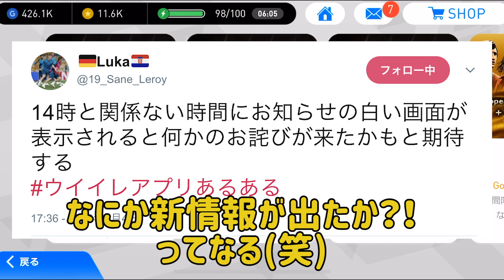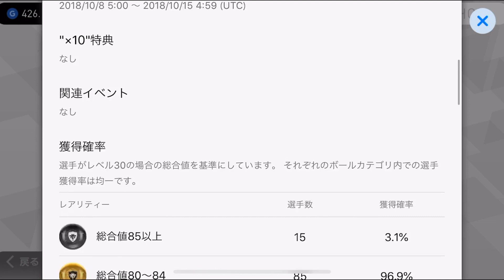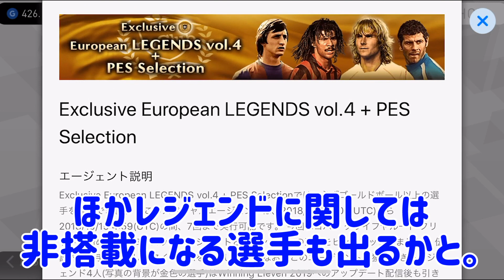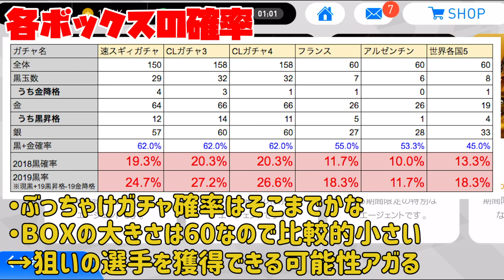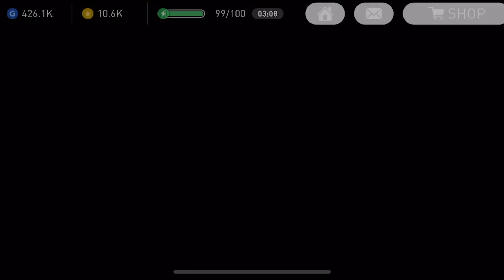【ウイイレアプリ2018】毎週月曜日は...？新ガチャの日！レジェンド含め4つのガチャを徹底ヒカック！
今回は今日からやってきた新ガチャ4つを徹底比較しました！アプデまでコインを使うか迷われる方多いと思うので、毎週しっかり解説しますね。

なんか最近編集に時間かかりすぎるのが悩みです。もっとスピーディーに出すべきなのかもっと編集しっかりやるべきなのか。難しいなぁ。でも楽しいからやっちゃうんだよなぁ。そんな悩みを抱えながら今日も編集に時間がかかってしまった。人生そんなもんだよね。要するに見てくれる人が大好き

選手能力クイズの答えは...サンチェス

★実はポケモンカードのチャンネルはじめました★

★こちらの方の楽曲をよく使用させていただいてます★